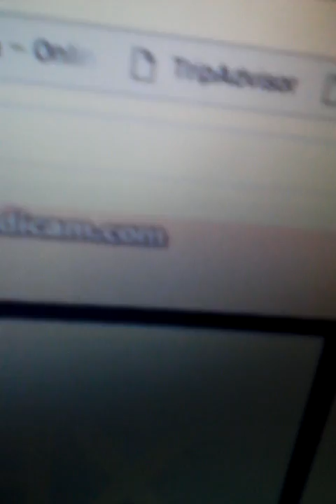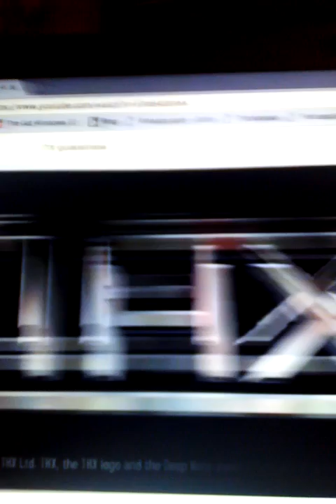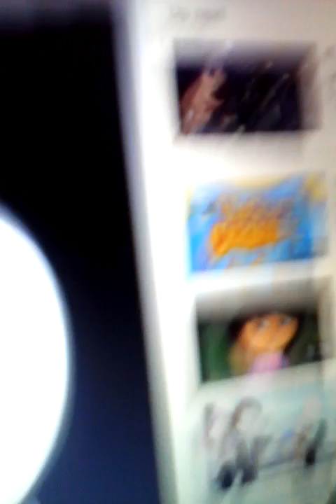July 9, 2016